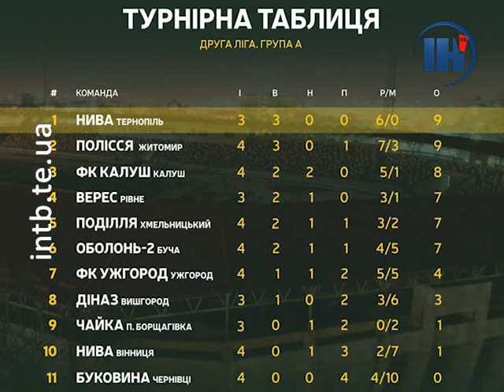Тернопільська «Нива» перемагає лідера своєї групи і очолює турнірну таблицю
«Нива» переграла «Полісся» і посунула житомирян з першої сходинки турнірної таблиці. Наші земляки і надалі виступають без очкових втрат. Окрім того, підопічні Василя Малика залишаються єдиною командою у групі А, яка ще не пропускала у свої ворота.